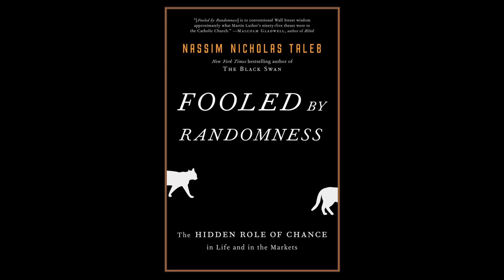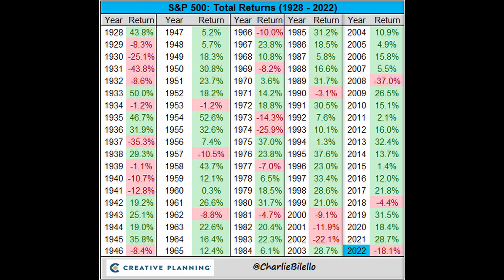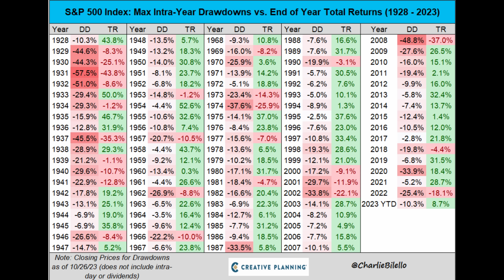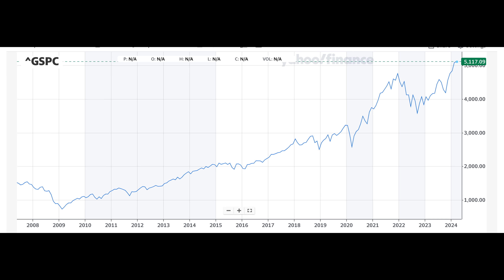5 Financial Stories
5 Financial Stories.

00:00 Intro
00:24 Stock market Experts
02:20 Risk Management
03:57 A Retired Dentist
06:20 Thanksgiving Turkey
07:50 A farmer's horse